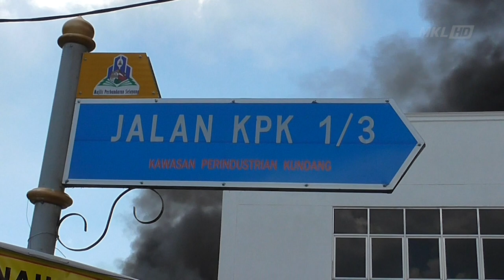MKL Crimedesk | Kilang Plastik Terbakar 20 Pekerja Terselamat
asap tebal dan api marak dari sebuah kilang pembuatan plastik... mengejutkan penduduk setempat ketika perlaksanaan perintah kawalan pergerakan.

kilang yang terletak beberapa meter dari kawasan perumahan dekat taman kundang jaya itu dilaporkan terbakar kira kira jam 12 tengah hari tadi.

sejumlah 8 buah jentera dari 4 balai bomba dan penyelamat serta 4 lagi dari pasukan bomba sukarela berdekatan dikejarkan ke lokasi kejadian.

dengan kekuatan 61 pegawai dan anggota termasuk pdrm dan rela... kawasan kebakaran itu berjaya dikawal.

api berjaya dikawal pada jam 12.45 petang.

ketika kejadian tiada mangsa yang terlibat.

siasatan mendapati kebakaran memusnahkan 70 peratus dari keluasan kilang 3500 kaki persegi.